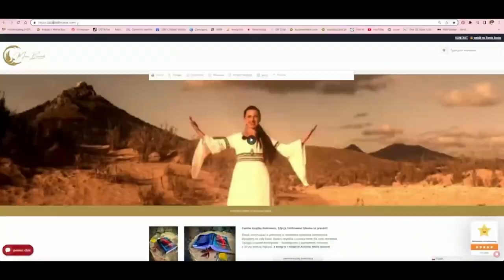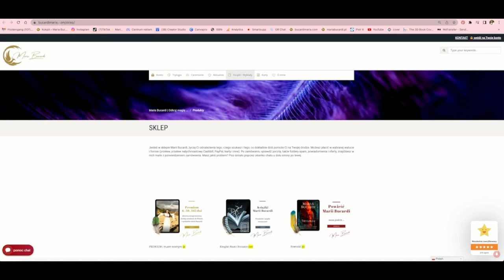893. Jak w czasie kryzysu osiągnąć sukces? 🪙 #208 | Maria Bucardi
🆕208 Ceremonia z Marią Bucardi w czwartek 13 października 2022 – od godziny 20:20 dostępna 24 godziny na dobę